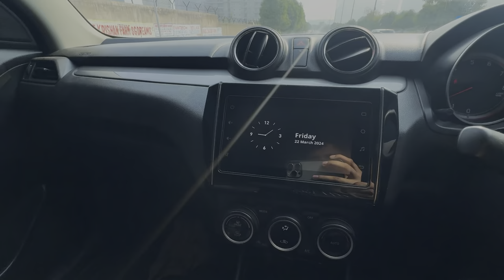Amity University Holi celebration |￼ Girls reaction |Road block |police say matter 🚨￼￼|full masti